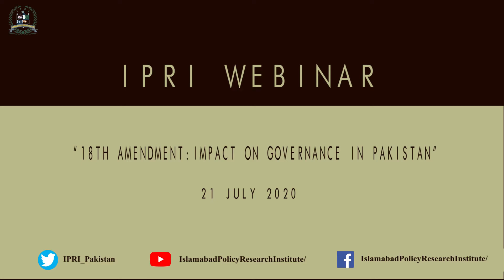Curtain Raiser - Webinar on 18th Amendment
The Islamabad Policy Research Institute is organizing a webinar titled "18th Amendment: Impact on Governance in Pakistan", on Tuesday, the 21st of July 2020 .

Topic A: Post 18th Amendment Governance Challenges and Possible Solutions

Speaker: Mr. Ahmed Bilal Mehboob, President and Secretary General Board of Directors, Pakistan Institute of Legislative Development and Transparency (PILDAT), Islamabad

Topic B: Post 18th Amendment Fiscal space Issues faced by Federal Government and Possible Solutions

Speaker: Dr. Nadeem ul Haque, Vice Chancellor, Pakistan Institute of Development Economics (PIDE), Islamabad